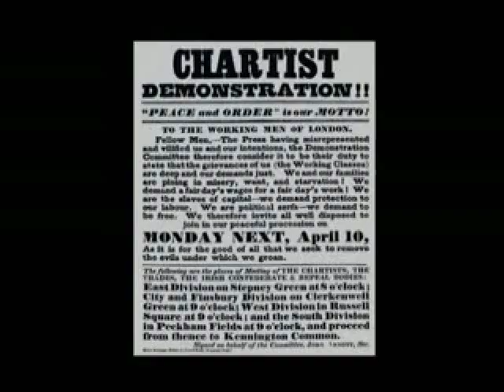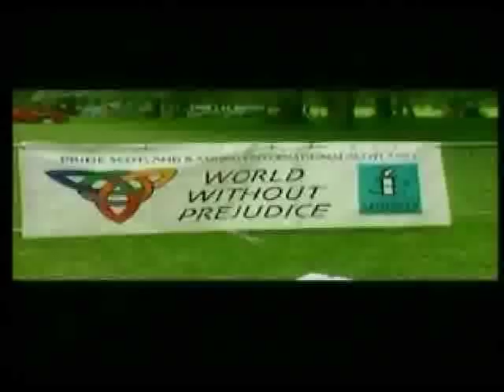Scotland the Brave - with a Canadian Banjo!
LYRICS

Land of the purple heather
Land of some shocking weather
Land of Elvis Presley's mother

Land of some high endeavours
Harry Potter, Ewan McGregor
Land of Sir Sean forever

Land o' tech computer dolls
Royal bank and Shopping Malls
Burger Kings but nae Polaris
Moscow, Houston, Texas, Paris

Hip hop, bhangla, Gaelic classes
River city, free bus passes
Rabbie Burns and bonnie lassies

Land of Mary and Prince Charlie
Adam Smith and Mick McGahey
Referendums, oor ain Parly

Land where the Poll Tax ended
Land where Dennis wis suspended
Land where Bairns they were offended

Land where the fox runs safe
Folk look forward tae old age
Our students get cash tae get clever
Warrant sales are gone forever

Liz McColgan, Henrik Larsson,
Andy Murray, Highland Dancin'
Murrayfield, the roar of Hampden

Land of all creeds and colours
Polish, English, Moslem brothers
Land where we live together

Where gay folks are defended
noo that the Clause has ended
John Knox was fair offended

James Connolly and John McLean
Still standing up for hungry weans
Annie Lennox, William Wallace
Joining in the freedom chorus

Land of the shining rivers
Land of my heart forever